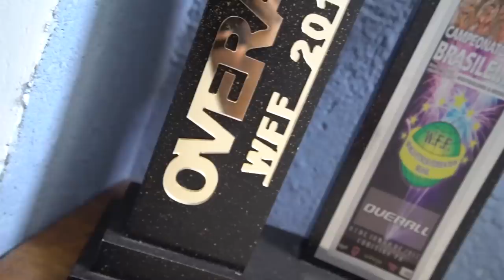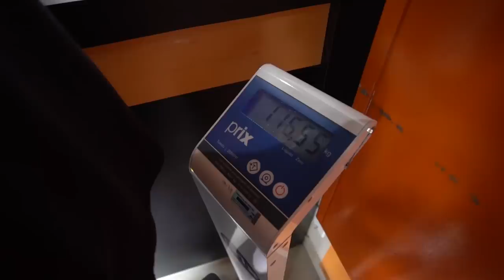FALTANDO 06 SEMANAS, HORSE ABRE UM POUCO DA SUA PREPARAÇÃO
Faltando 06 semanas, Horse abre as portas de sua casa e mostra um dia de sua preparação.